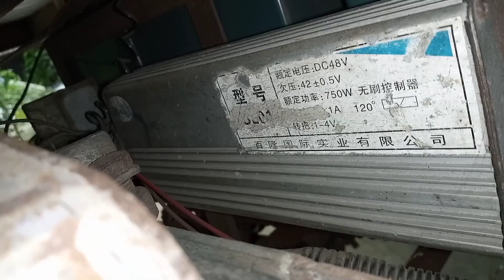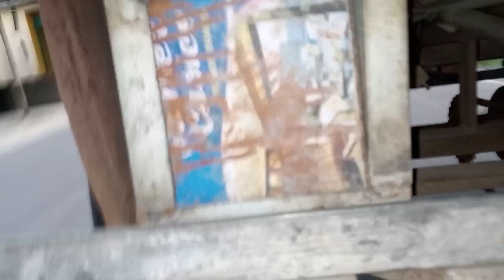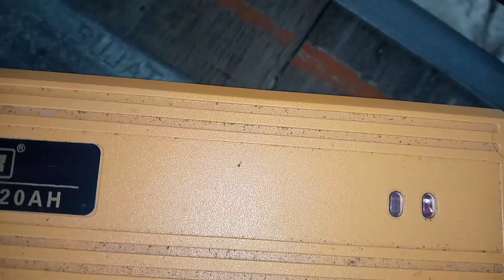750w 48v 6year old electric go kart heavy loader review and detail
kit lene ke liye what's app kare. no.9336287317
no call.
only WhatsApp please.
thanks